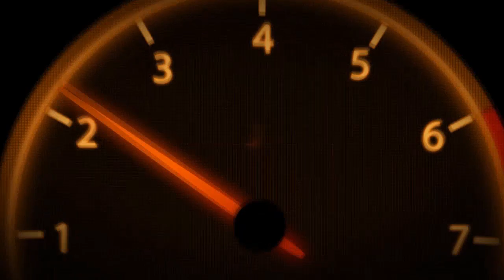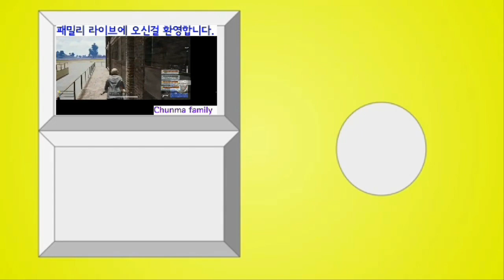*새 인트로*[openbve] 서울교통공사 1호선 청량리~서울역 주행영상.